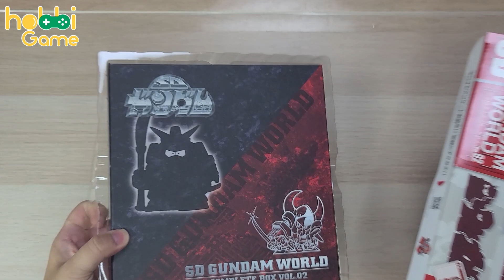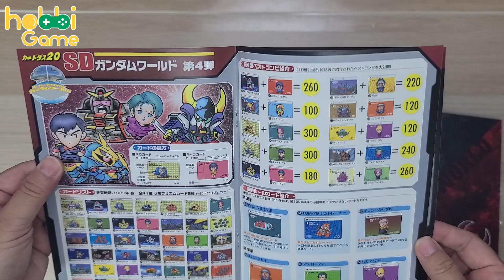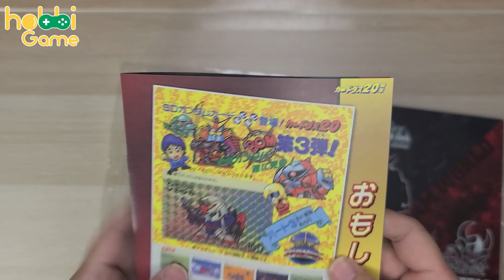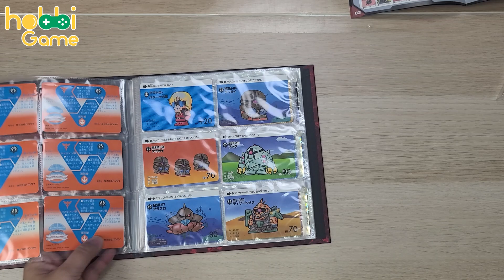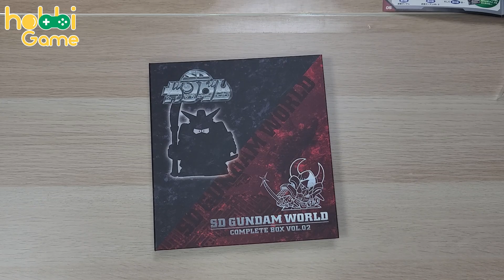SD GUNDAM WORLD CARDDASS COMPLETE BOX Vol.2 SD高達 萬變咭 Vol.2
設中文字幕